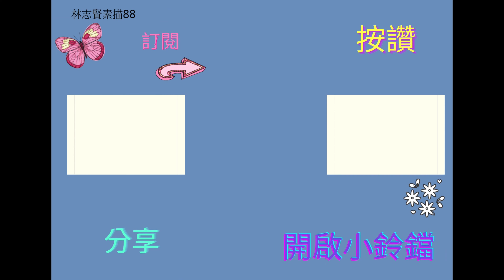繪畫教程 水彩人物 群眾點綴畫法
繪畫教程 水彩人物 群眾點綴畫法 為初學者打造的教學影片，有素描，速寫，水彩，粉，對一些害羞的朋友有點幫助